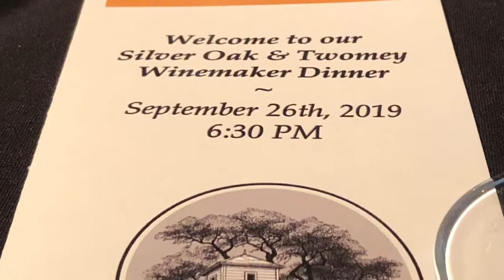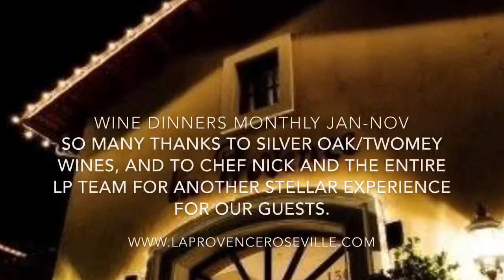Silver Oak WD 2019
Chef wowed the crowd more than ever at this fabulous Silver Oak & Twomey Wine Dinner.  Five unbelievably delicious courses paired exceptionally well with 5 of the best Silver Oak and Twomey wines!  Guests couldn't have been happier.  Wine dinners are held monthly Jan-Nov on typically on the last Thursday of the month.